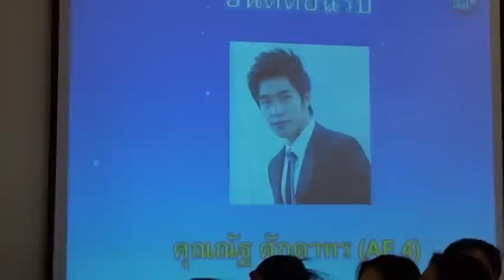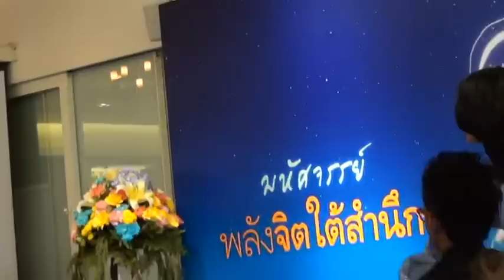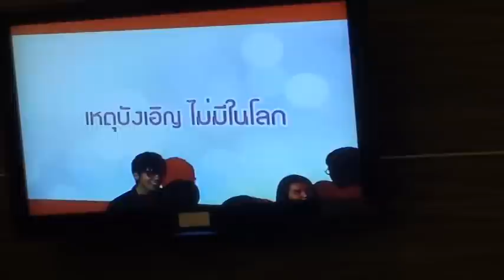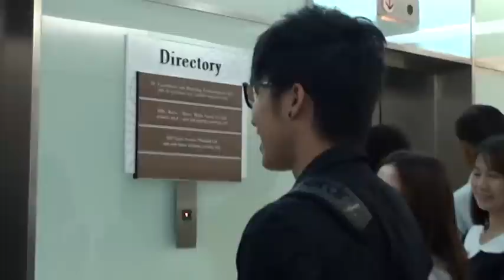210312 Nat_DMG Books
นัท - ณัฐ ศักดาทร ร่วมงานเสวนาและแถลงข่าวหนังสือ "มหัศจรรย์พลังจิตใต้สำนึก" โดย ดีเจกฤษณ์ ไลฟ์โค้ช ณ หอประชุมพุทธคยา ชั้น 22 อาคารอัมรินทร์ทาวเวอร์ clip by moomew